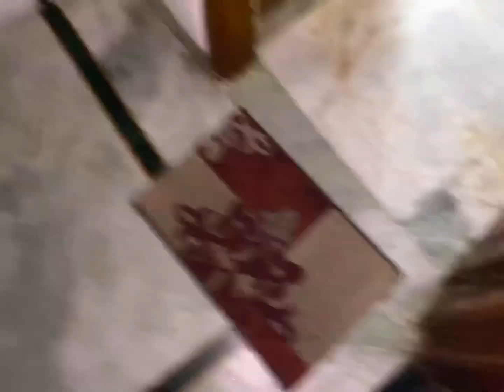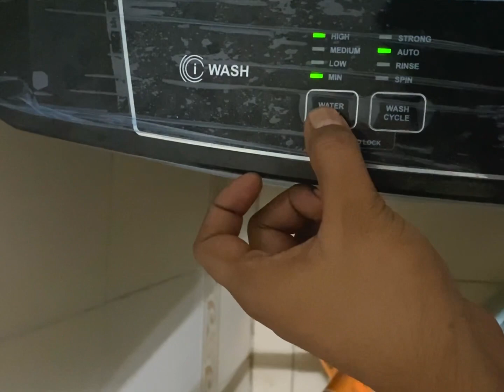isliye nahi aa rahe the hum dono ke vlogs